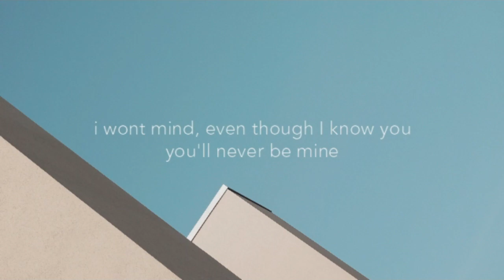brian chan - i wont mind by zayn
a preset on my mic didn't work, so i recorded it on my phone. one of my favourite songs by zayn!!